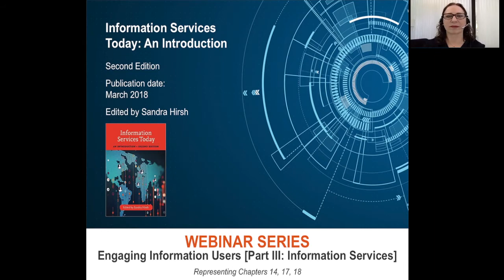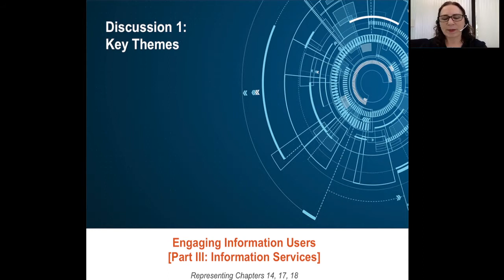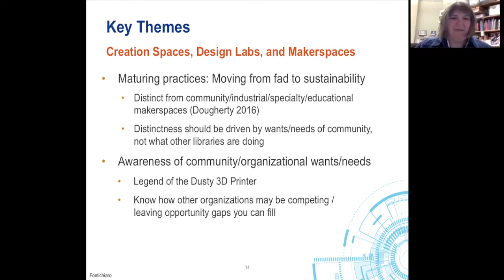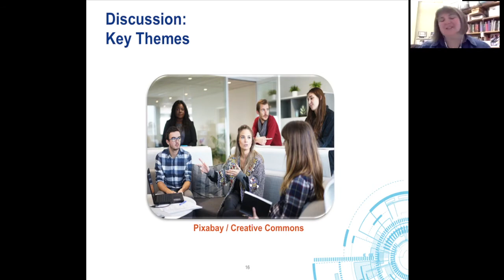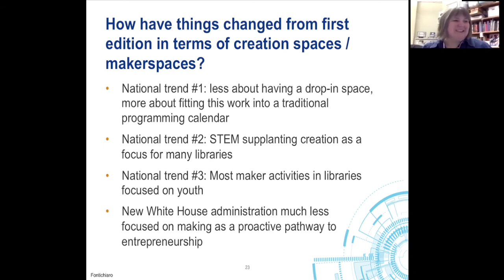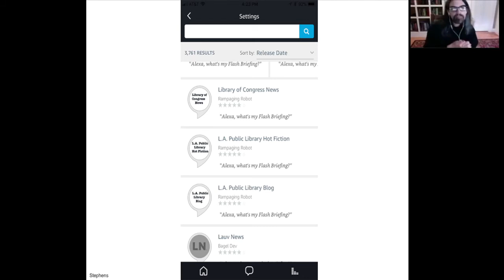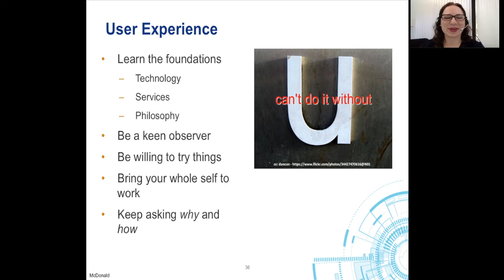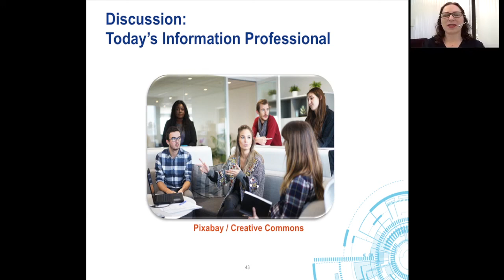Webinar 4: Engaging Information Users [Part III: Information Services]